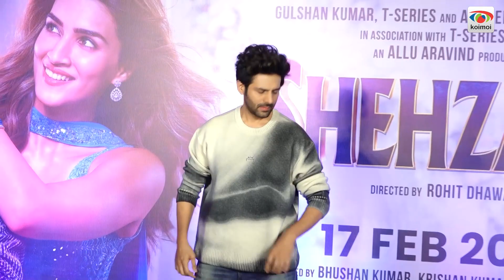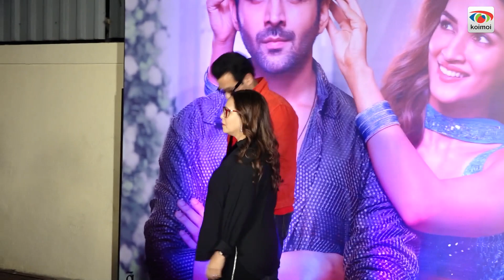Shehzada: Kartik Aaryan, Kriti Sanon, Shahid Kapoor, Varun Dhawan & Many Others Attend The Screening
A special screening event was organized for the upcoming film Shehzada. Several prominent Bollywood personalities, including ShahidKapoor, VarunDhawan, and ArjunKapoor, attended the event. KritiSanon and her family, comprising her sister NupurSanon and parents, also posed for a joyful family photo. WATCH the video!